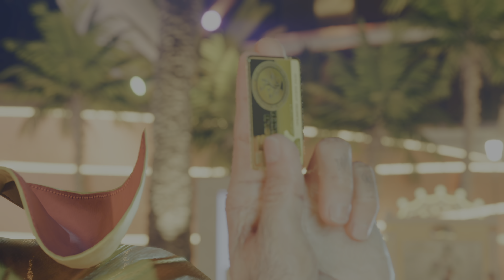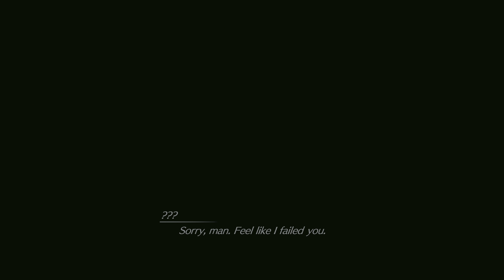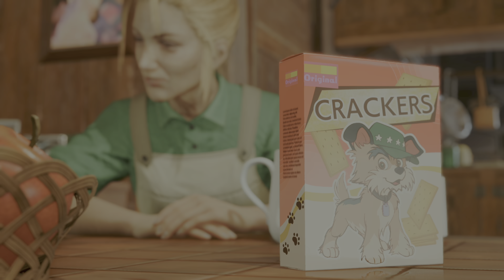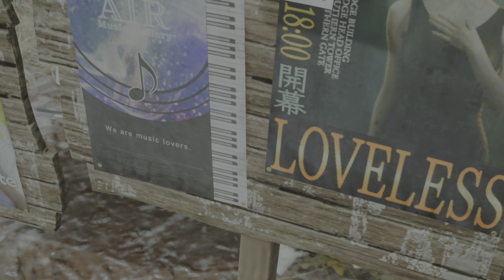A HAUNTED HOUSE!!? [FINAL FANTASY VII REBIRTH EP.13]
Buy a new Tesla!

Timestamps:
0:00 Dope preview
1:00 Intro
1:08 Entering The Gold Saucer
8:36 Going to take a break
10:48 Going to the Ghost Square
22:19 Zack talks to Elmyra and Marlene
25:30 Knock knock
27:39 All hell breaks loose
34:44 Outro